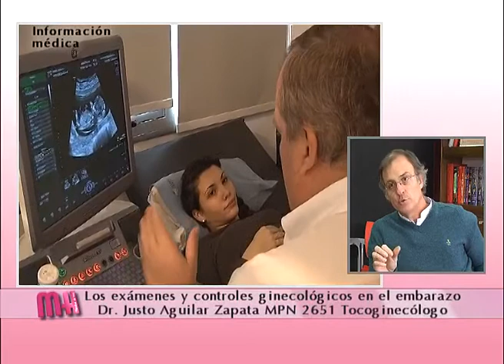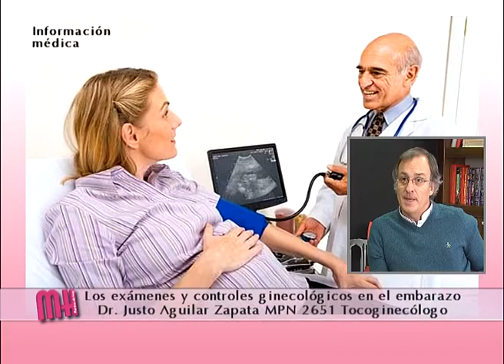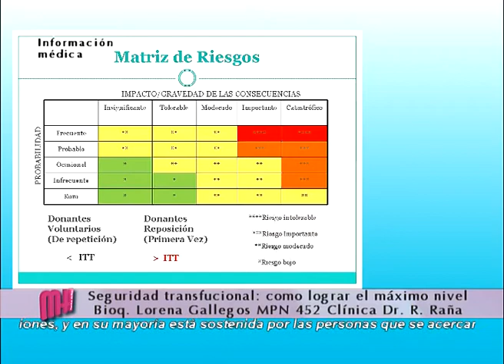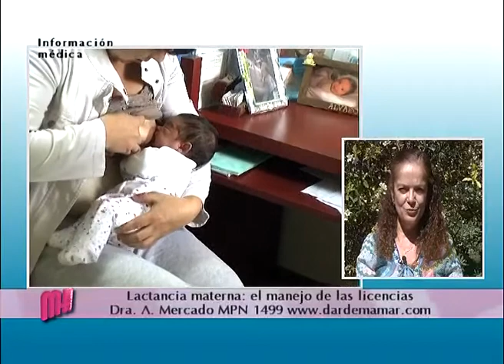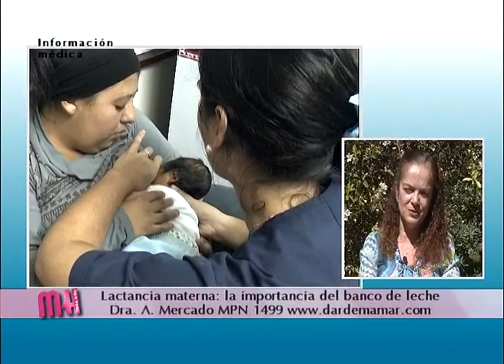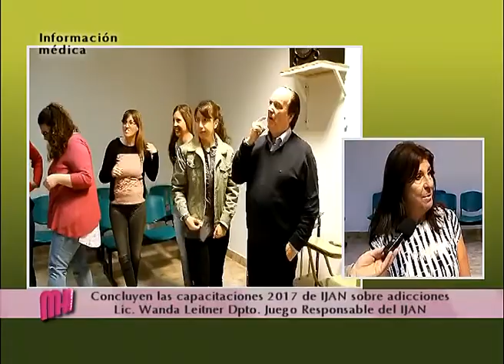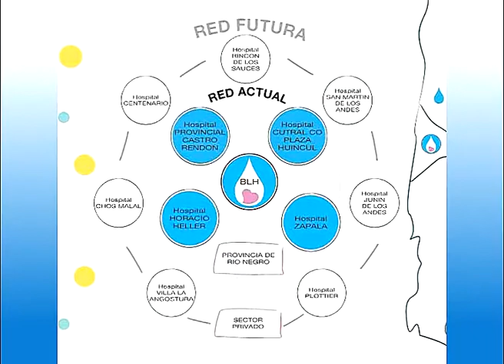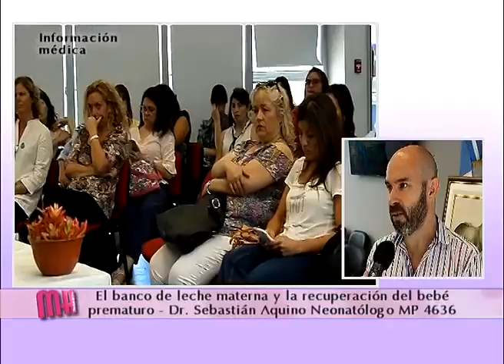Controles ginecológicos habituales pero cuando la mujer está embarazada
Tocoginecología: el Dr. Justo Aguilar Zapata nos habla de los controles ginecológicos habituales pero cuando la mujer está embarazada: el papanicolau y el control de las mamas.

Desde Clínica Dr. Roberto raña la Bioquímica Lorena Gallegos nos habla sobre la Seguridad transfucional: como lograr el máximo nivel  y reducir los riesgos para el paciente.

La Dra. Alejandra Mercado habla sobre el éxito de  la lactancia materna y la posibilidad de la extensión de las licencias por maternidad y también por paternidad. Cómo se trabaja a nivel provincial. También habló del Banco de Leche de Cutal Co.

Los Dres. Julio Brizuela y  Alfredo Cía, junto a la Lic. Wanda Leitner nos hablan sobre prevención de adicciones conductuales,  en el marco de las Jornadas de Capacitación que llevó adelante el IJAN durante el 2017, y que se cerraron el el Htal. Bouquet Roldán.

Hablamos con el Dr. Sebastián Aquino especialista en Neonatología sobre el aporte del banco de leche del Hospital de Cutral Co, en la recuperación de los bebeés prematuros de la región.